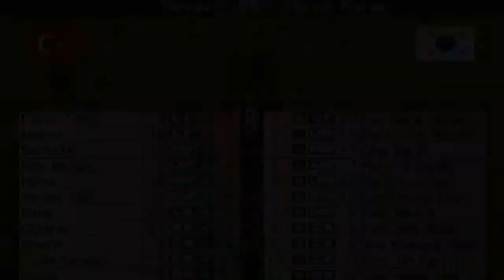Winning Eleven 9 (2009) - Turkish vs South Korea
Match Sport Turkish vs South Korean

Match football Turkish vs South Korea